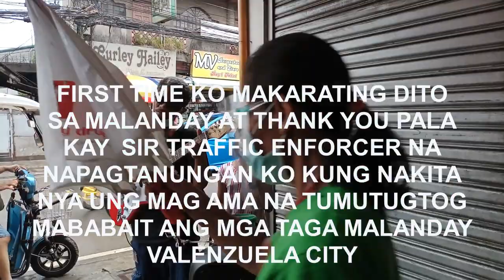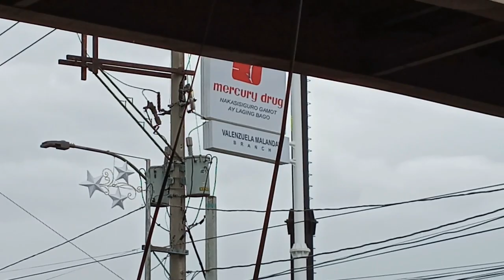GIGS SA MALANDAY VALENZUELA CITY NINA RHIAN ANG BATANG DRUMMER AT TATAY EDDIE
Hello mga Manoy hello mga Manay Dumayo po ako ng Malanday Valenzuela City para macover ang gigs nina Rhian at Tatay Eddie ... gilbalChannel MusicIsLife EventsAndPlaces viralDrummerGirls Please Subscribe to my Channel and dont forget to ring the Notification Bell icon for more updates thank you